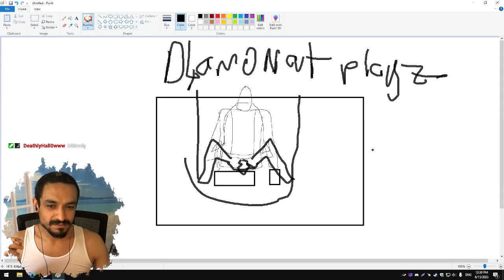diablo 4 Amouranth oturuşu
Lütfen abone, beğeni ve yorumu unutmayın 🔴